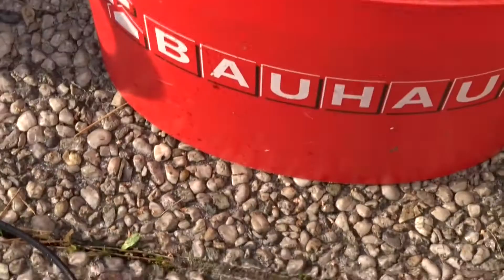Aquaristik für Anfänger Teil 10 Filter reinigen warum???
Als Aquarianer hat man immer etwas zu tun. Heute wird der Filter gereinigt. Welche Fehler sollte man vermeiden. Impressum